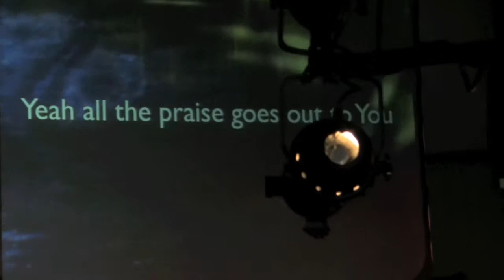Breakaway 2010 - Brian Campbell 4 of 4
(4 of 4) Live - Breakaway 2010 in Conference Erie, PA with worship leader Brian Campbell from Akron, Ohio on Sunday, April 17th, 2010 at Family First Sports Park. Brian Campbell - Vocals/Guitar, Vicki Chapman - Vocals, Stephanie Lee - Keyboard, Justin Foster - Lead Guitar, Ian Hough - Bass Guitar, Ramon Correa - Drums, Michael Robertson - Videographer.